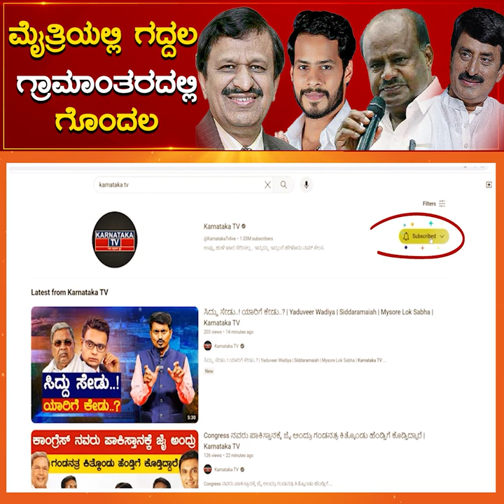ಮೈತ್ರಿಯಲ್ಲಿ ಗದ್ದಲ ಗ್ರಾಮಾಂತರದಲ್ಲಿ ಗೊಂದಲ | Manjunath | HD Kumaraswamy | Bangalore Rural | Karnataka TV